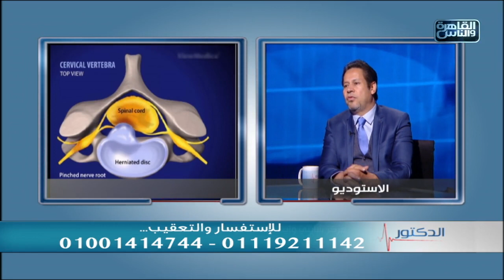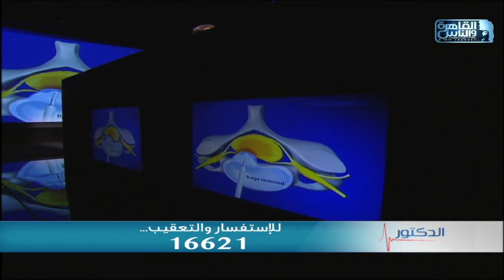الدكتور | جراحات الانزلاق الغضروفي مع دكتور يسري الحميلي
الدكتور | الحلقة الكاملة 25 ديسمبر 2021 مع دكتور أيمن رشوان